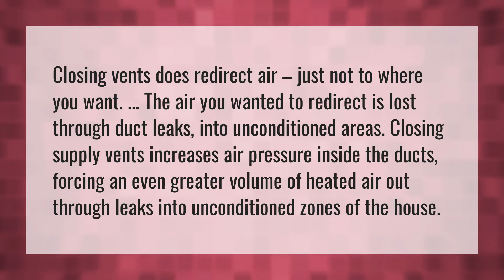Does closing vents redirect air?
Air Conditioner Vent • Does closing vents redirect air?